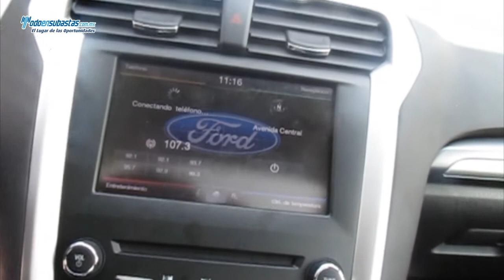Ford / Fusion SE L4 (C2C) Automático A/A B/A CD Q/C Rines de Aluminio / 2014